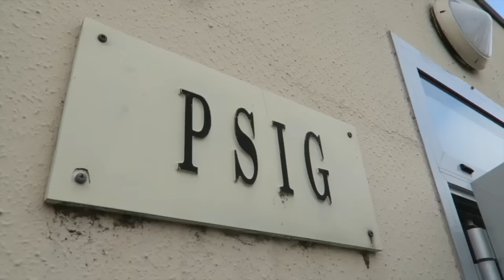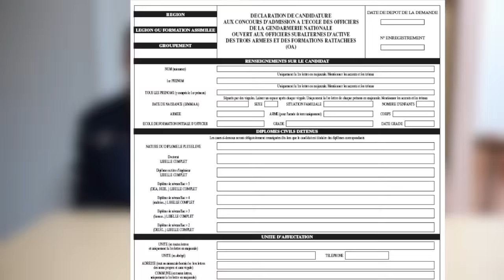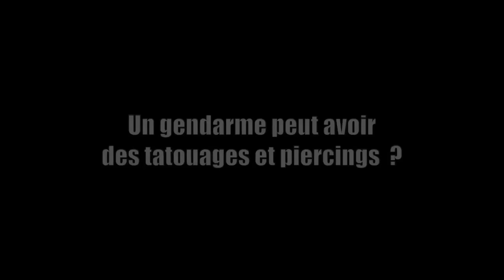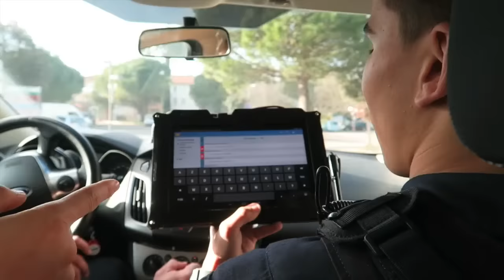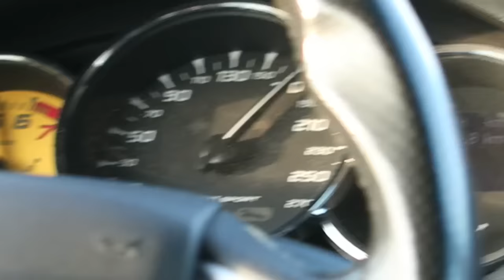MISSION EXTREME À LA GENDARMERIE !!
Une journée avec les gendarmes

SUIVEZ-MOI !
PERISCOPE : tibo_inshape